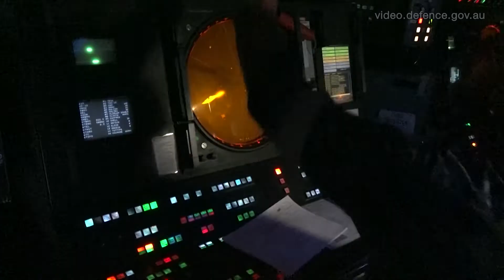Exercise Pacific Vanguard 2019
Exercise Pacific Vanguard (PACVAN) 19 is the first of a series of on-going maritime training initiatives intended to enhance interoperability and strengthen practical cooperation between regional neighbours.

PACVAN 19 involves naval assets and sailors from Australia, Japan, the Republic of Korea (ROK) and the United States.

Royal Australian Navy participants include the ships HMAS Parramatta, HMAS Melbourne and a number of land-based sailors to support the combined training at sea.

PACVAN 19 runs from 22-27 May 19 off the coast of Guam.